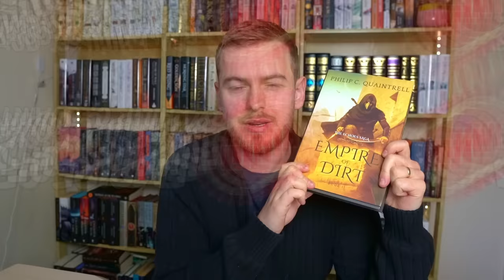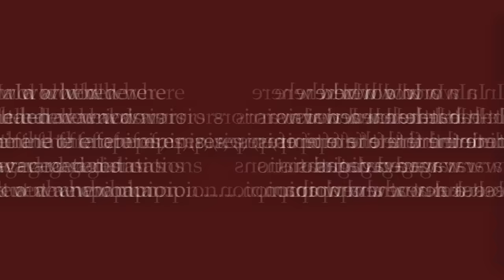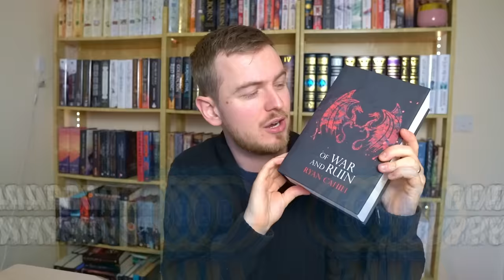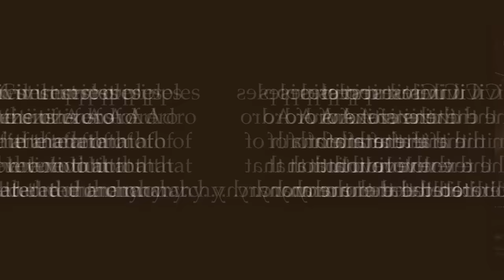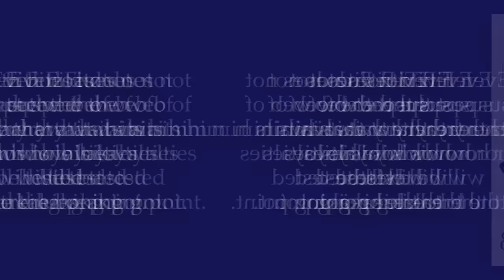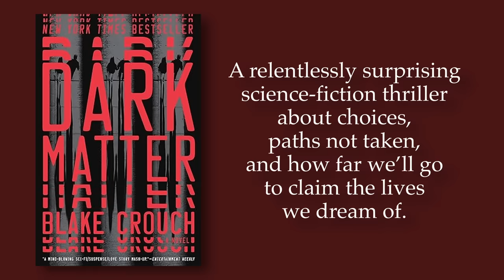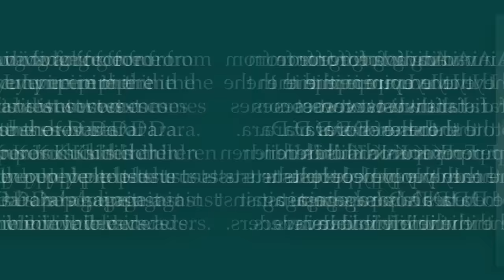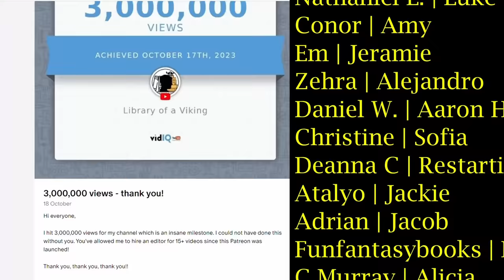Top 10 Fantasy Books of 2023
Let's talk about my top 10 favourite reads of 2023!

You can check out Wondor Books and buy the books

Join the Viking Clan and get access to the Viking Book Club⚔️

Buy the books mentioned:
🢚Rise of the Ranger (Book 1)
🢚The Bone Ships (Book 1)
🢚The Combat Codes
🢚Jade Setter of Janloon
🢚Red Rising (Book 1)
🢚Of War and Ruin
🢚The Justice of Kings (Book 1)
🢚Promise of Blood
🢚Illborn (Book 1)
🢚The Fool's Errand
🢚Children of Time
🢚Dark Matter
🢚The Dragonbone Chair
🢚Grace of Kings (Book 1)

Other links!

0:00 - Intro
0:05 - Honurable mention 1
0:39 - Honourable mention 2
1:24 - Honourable mention 3
1:49 - Honourable mention 4
2:21 - Honourable mention 5
4:26 - 10
5:27 - 9
6:28 - 8
7:25 - 7
8:55 - 6
10:22 - 5
11:11 - 4
12:22 - 3
13:37 - 2
15:10 - 1